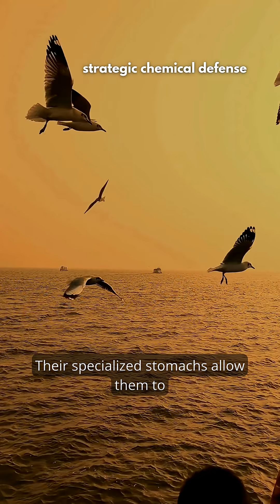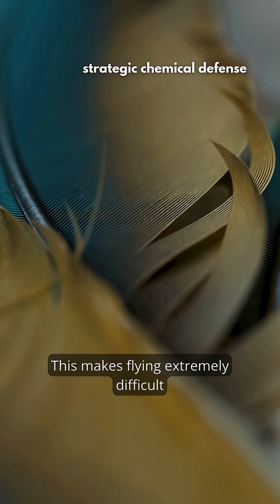The Scientific Reason Why This Bird VOMITS Acid to Fight Predators 🤮 (Fulmar Oil Secret)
Fulmar bird has one of the grossest and most effective defense mechanisms in the world! 🤮

Learn the biological secret behind this chemical weapon that destroys the waterproofing on the feathers of its enemies, putting them at risk of hypothermia.

🌎 GLOBAL WEIRD FACTS SERIES (4/7)
Watch the next video: Loading…